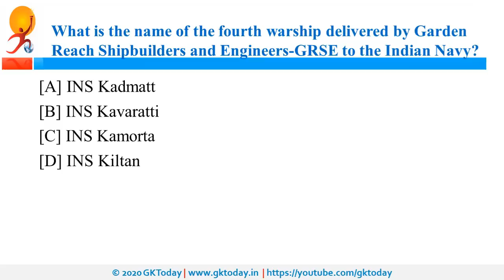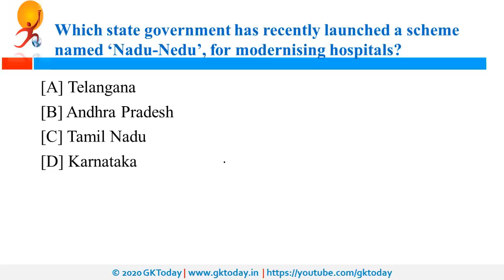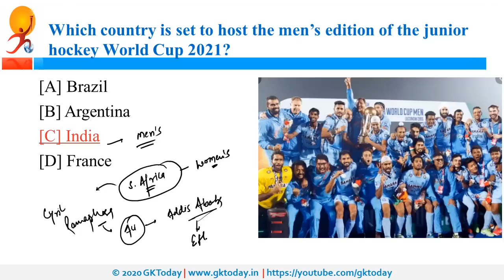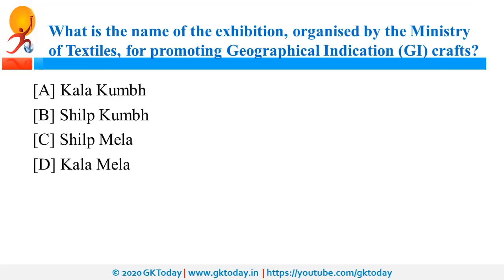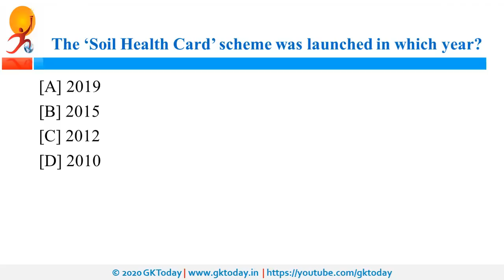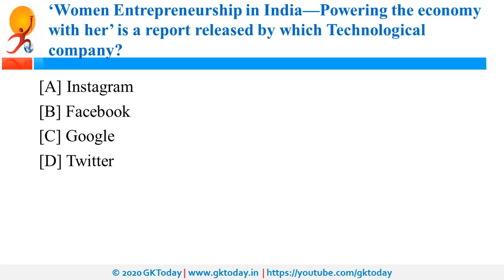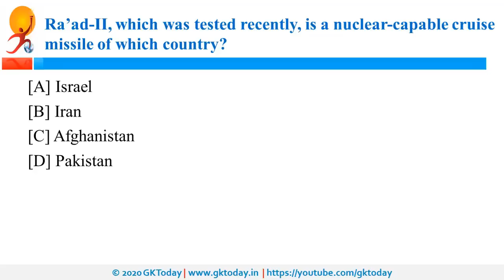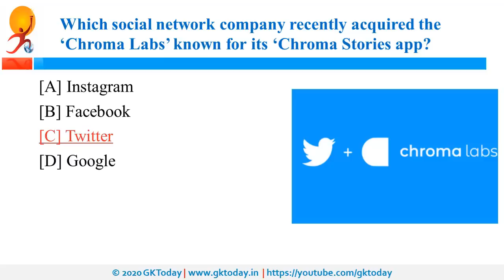Daily Current Affairs February 20 , 2020 : English MCQ | GKToday